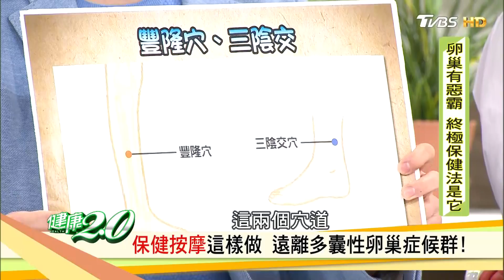女生痛經、保健按摩這樣做，有效改善多囊性卵巢症！健康2.0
女人真的這麼難為嗎？除了子宮肌腺症．還有多囊性卵巢症候群這個惡夢．因為它可能會讓你夫妻失和，甚至絕子絕孫，我們要讓您好好認識兩個可怕的女性殺手，讓專家告訴你…播出日期：2017/11/26